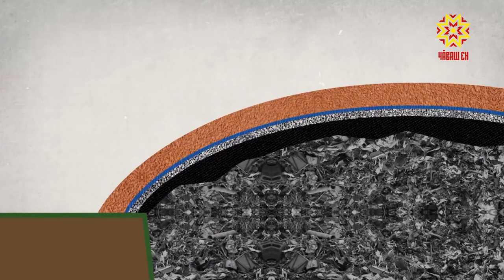Мусор на Пихтулинскую свалку возили более 50 лет.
Она работала в полную силу, несмотря на то, что в 1984 году срок ее эксплуатации закончился. Горы мусора росли, а вместе с ними увеличивались и экологические риски.